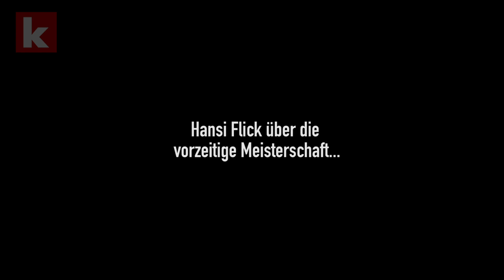Flick ist Kovac "sehr, sehr dankbar" und freut sich auf Bourbon-Cola mit Gerland | kicker.tv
Die vorzeitige Meisterschaft des FC Bayern München ist perfekt. Hansi Flick spricht auf der Pressekonferenz nach dem Spiel gegen Bremen über die geplanten Feierlichkeiten, den Schlüssel zum Erfolg und das nächste Saisonziel.